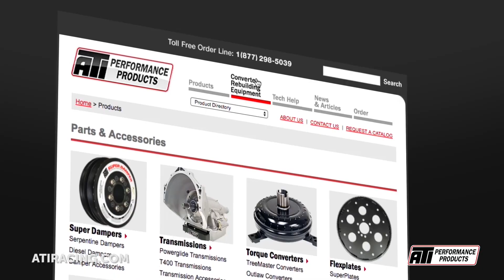PDRA East Coast Nationals 2020 - Weekend Highlights